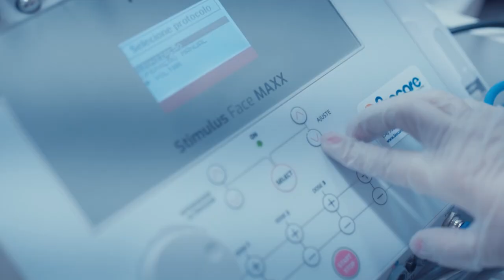MENINAS DOS OLHOS 16/06/24